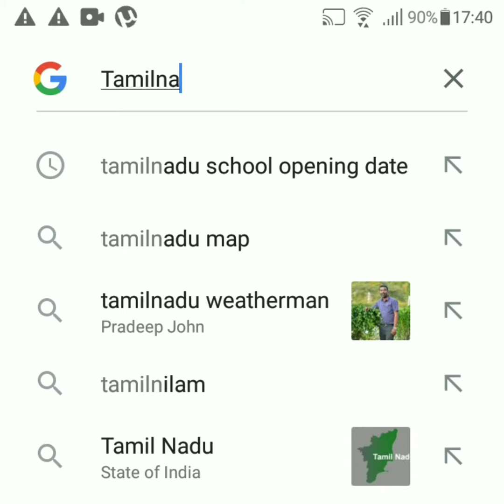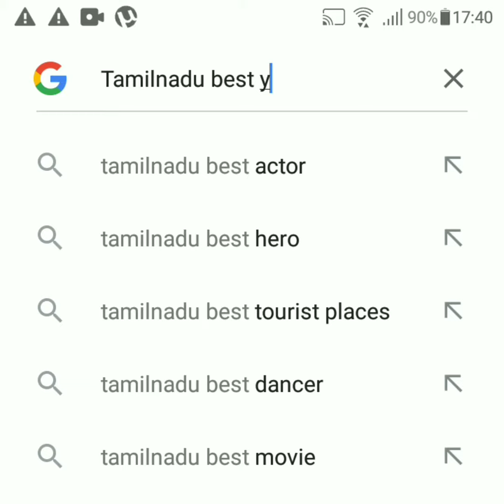Google Thug Life | Google thug life tamil | Just A Minute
TPT

Google thug life part 2
1)Worst year thug life
2)Actor thug life
3)Youtuber thug life
4)Cricket thug life
5)PUBG thug life

Hashtags related to the video :-

I Am not the owner of the music I have used in this video

If you would like to remove any clips i have used in this video, send a email to and your clips will be removed immediately. We have invested lot of time and effort to raise this channel. I am happy to give the revenue to you.